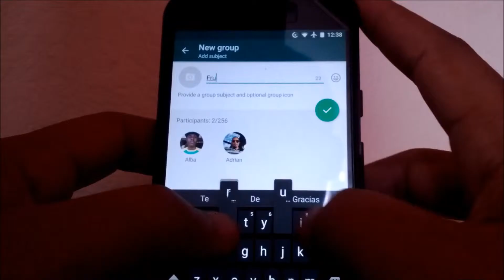25 Trucos Tips de Whatsapp Tip #19 Crear un grupo y agregar contactos | SIEPONLINE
25 Tips/Trucos de Whatsapp - #19 Crear un grupo y agregar contactos  |SIEPONLINE|